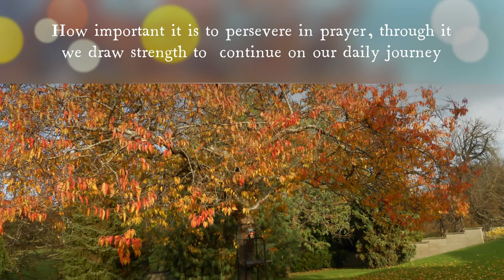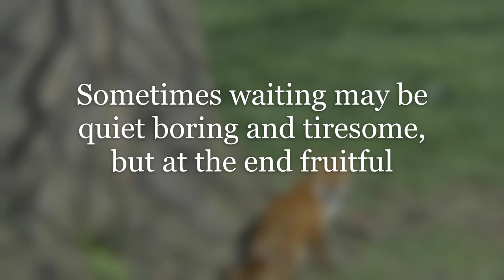I am with you always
2nd Sunday of Advent